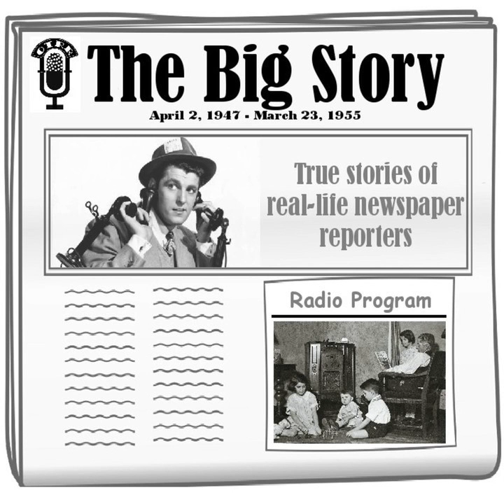The Big Story - Bobby Soxer Story [Paul Schoenstein]